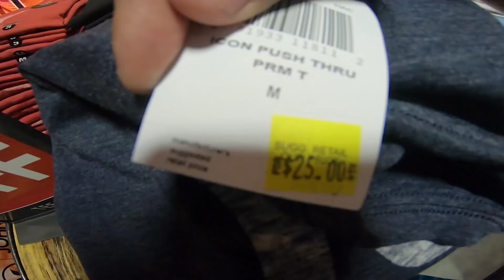Compras de July 4th! Feriado no EUA!🇺🇸